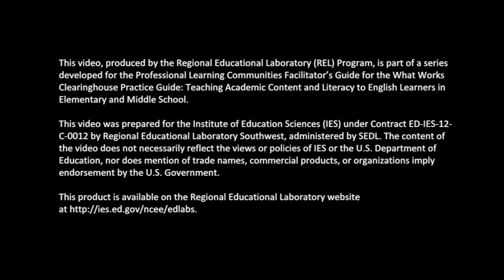Activities to Promote Word Learning (Fourth-Grade Class) (REL Southwest)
This video, produced by the Regional Educational Laboratory (REL) Program, is part of a series developed for the Professional Learning Communities Facilitator’s Guide for the What Works Clearinghouse Practice Guide: Teaching Academic Content and Literacy to English Learners in Elementary and Middle School.

In this video, Joan Morris, a retired teacher specialist and a panel member for the English learner practice guide, presents a brief overview of Recommendation 1, including a description of the four How-to steps for carrying out the recommendation.

This video was prepared for the Institute of Education Sciences (IES) under Contract ED-IES-12-C-0012 by Regional Educational Laboratory Southwest, administered by SEDL. The content of the video does not necessarily reflect the views or policies of IES or the U.S. Department of Education, nor does mention of trade names, commercial products, or organizations imply endorsement by the U.S. Government.

This REL video is in the public domain. While permission to reprint or use this video is not necessary, it should be cited as:

Instructional Research Group. (2015). Introduction to Recommendation 1 [Videofile]. In J. A. Dimino, M. Taylor, & J. Morris, Professional learning communities facilitator's guide for What Works Clearinghouse practice guide: Teaching academic content and literacy to English learners in elementary and middle school (REL 2015–105). Washington, DC: U.S. Department of Education, Institute of Education Sciences, National Center for Education Evaluation and Regional Assistance, Regional Educational Laboratory Southwest.

This video is available on the Regional Educational Laboratory